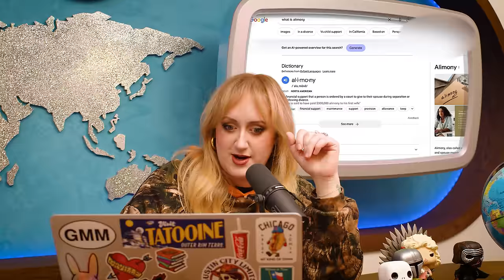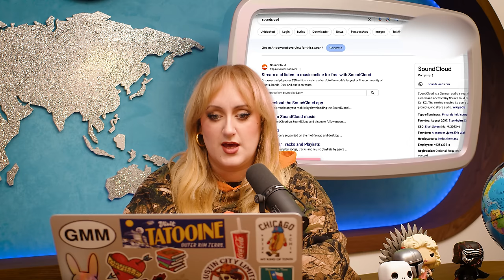I Have Horrible News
This week on The Broski Report, Fearless Leader Brittany Broski discusses her falling out with her Irish suitor, her love for The Weeknd, and the deepcut that is Jus Reign.

Songs of The Week:
Heartless by The Weeknd
Party Monster by The Weeknd
Montreal by The Weeknd
Coming Down by The Weeknd
The Hills by The Weeknd

CHAPTERS:
00:00 - Intro
00:54 - Medieval Torture
06:40 - Celine Dion
09:22 - Medieval Torture Cont.
10:40 - Dating Update
25:40 - Texas
28:58 - Dating Update Cont.
41:47 - Songs of the Week
55:24 - Outro